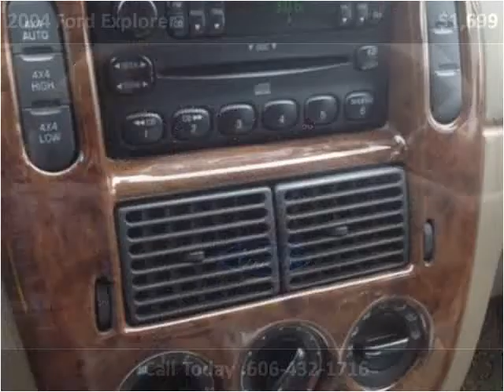2004 Ford Explorer Used Cars Pikeville KY